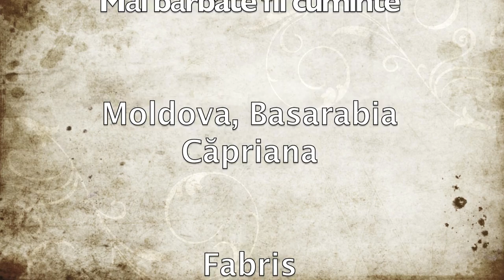Măi bărbate fii cuminte / Song about a husband to behave himself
"Măi bărbate fii cuminte" performed by Maria Țâră. Romanian traditional folk song from Moldova, Basarabia area, Căpriana village.